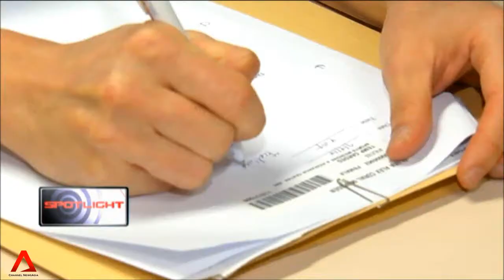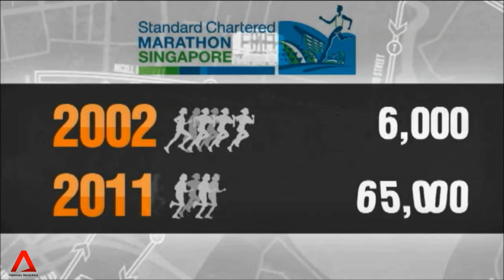27 Apr 2014 Spotlight: Sports safety takes centre stage as more S'poreans get active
From exercising more, to taking part in mass and competitive sports -- Singaporeans are taking to sports and an active lifestyle more than ever before. But, are we all prepared? Is there more than meets the eye in making sure we're ready to go?